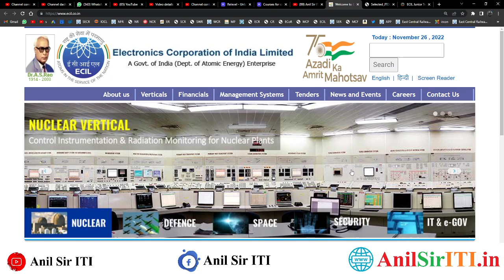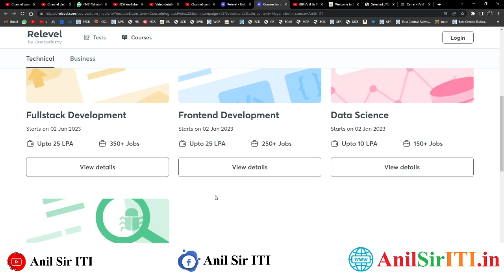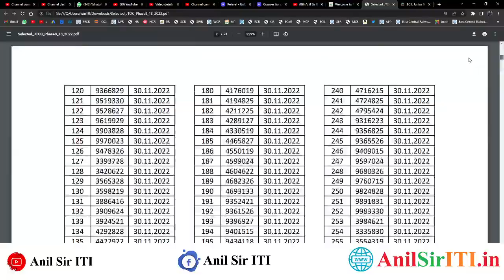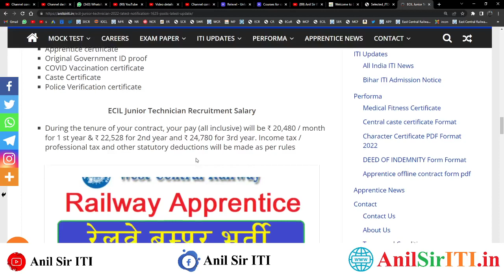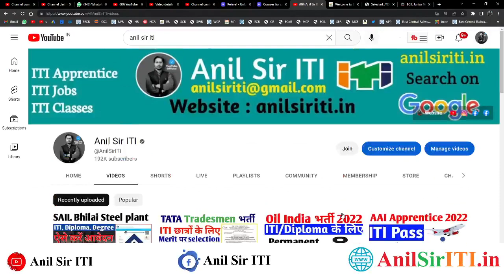ECIL Junior Technician Recruitment Latest Notice 2022, ITI Recruitment 8th Merit list जारी 2022